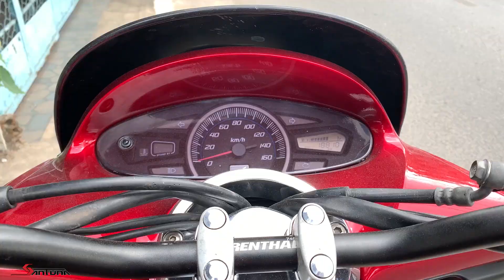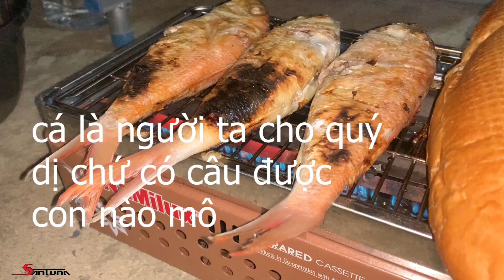Câu cá giải trí nhưng ăn thiệt nha